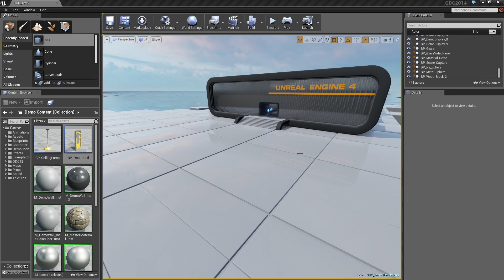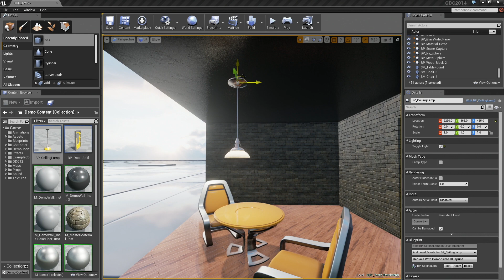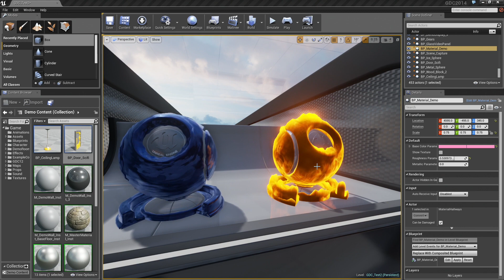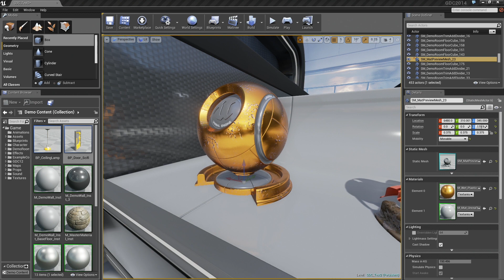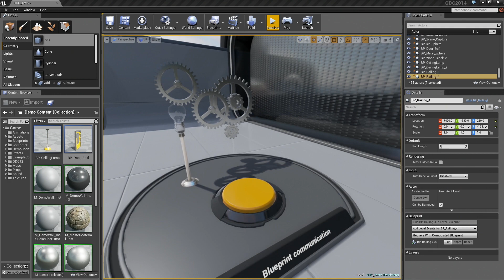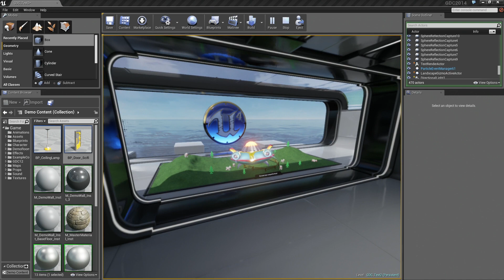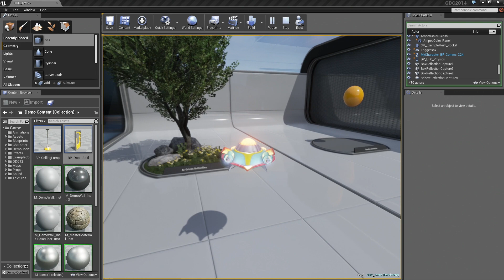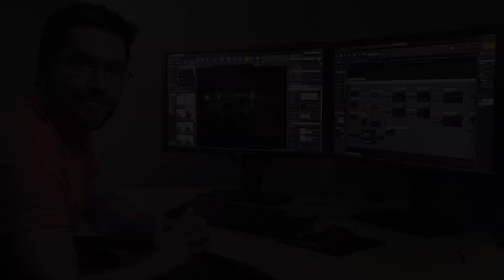UE4 Tools Demonstration | GDC 2014 Event Coverage | Unreal Engine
Epic's Zak Parrish walks through some of Unreal Engine 4's popular features, such as the new material system, Blueprints, VFX and level building.